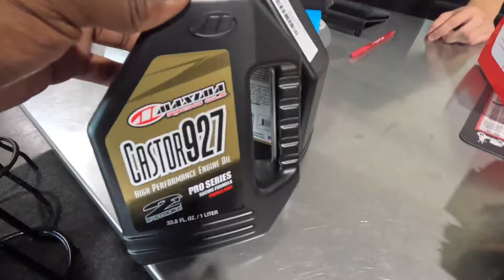Kx 450 vs ktm 250 ( we’re back and at it‼️‼️)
We’re back at it with the content I apologize for the break. I appreciate all you guy for the support and helping me get 2k subscribers ‼️Ⓜ️Ⓜ️E